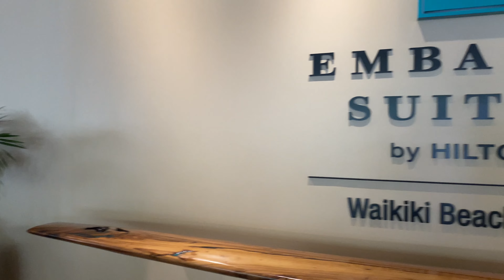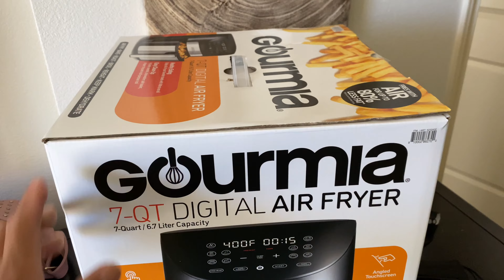Trip To Oahu|Embassy Suites by Hilton Waikiki Beach Walk|Hawaii|Part 1